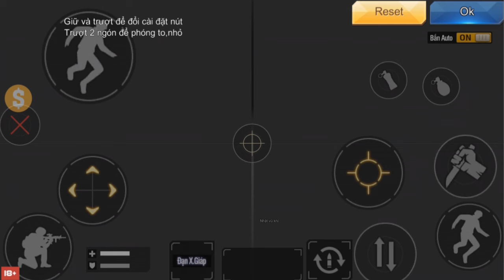Tập Kích - Súng F2000 - H1 Cũng Bình Thường Thôi , Xả Đạn Nhanh , Hơi Giật | F.A Channel